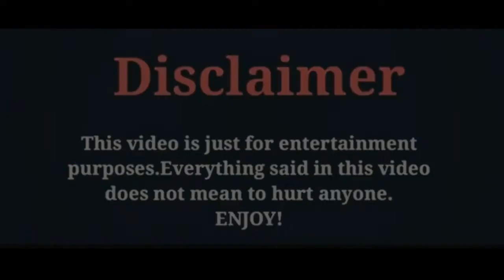Liam Hemsworth/Photos Collections/2020/By Zeeshan Khan Creations